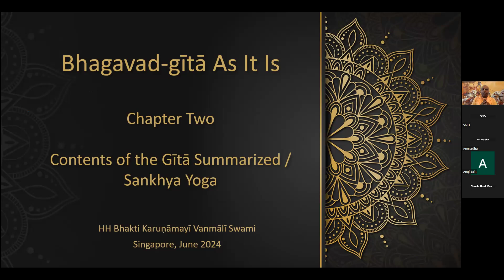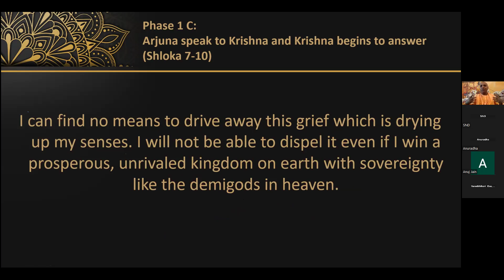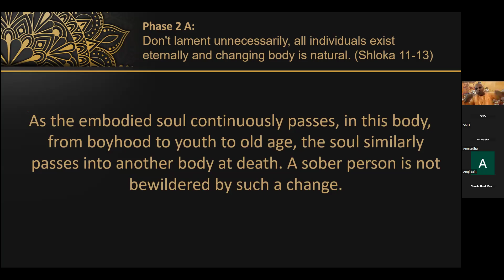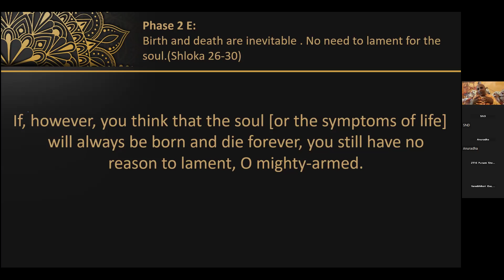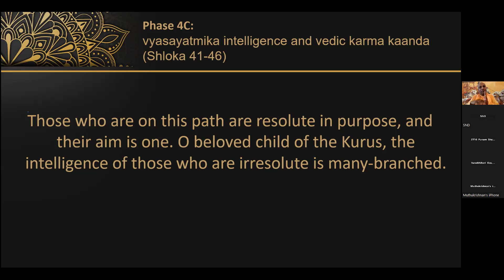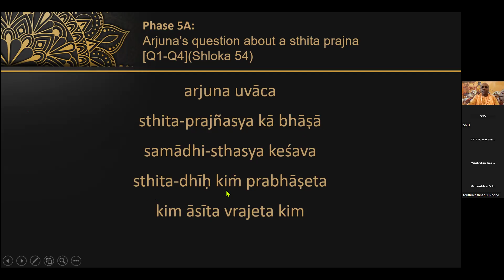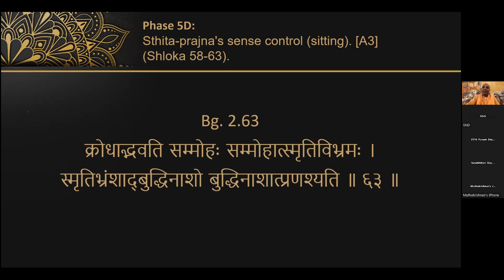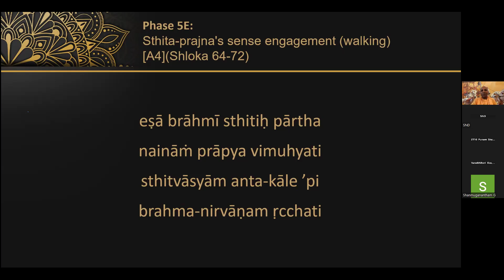18 days Bhagavat Gita English- Chapter 2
18 days, 18 chapters bhagavat gita overview by
HH Bhakthi Karunamayi vanamali swami maharaj